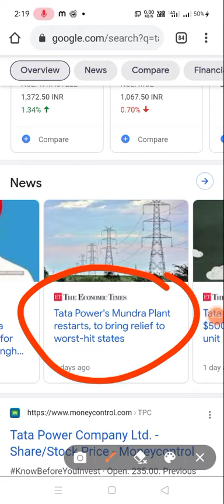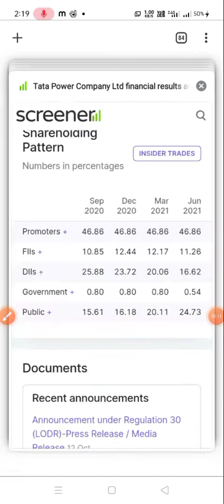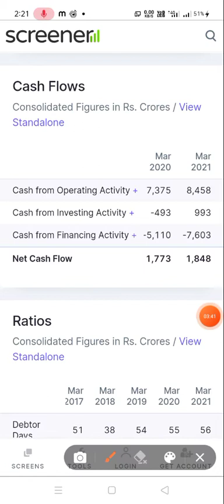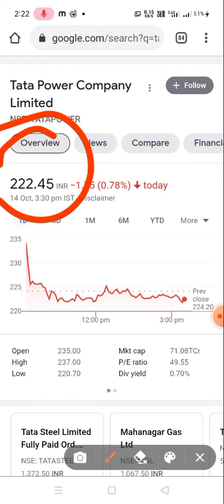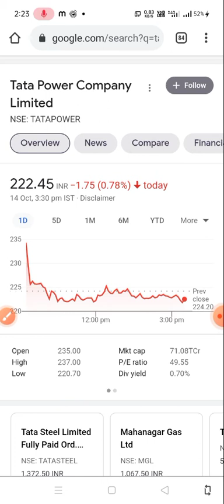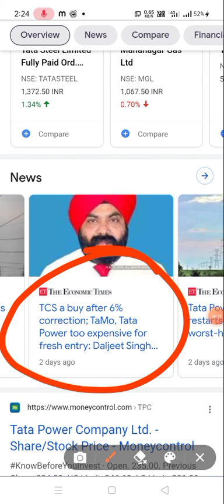Tata Power Share News Today | Tata Power Share Latest News | Tata Power Share Target Price 💥🤑